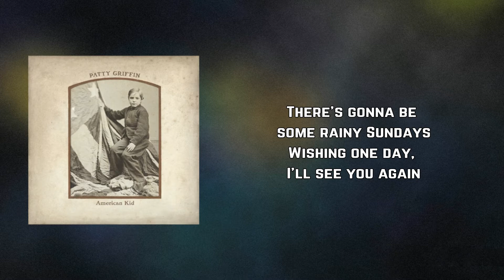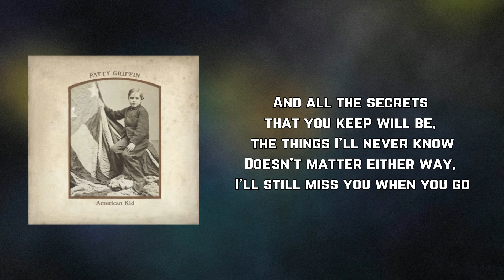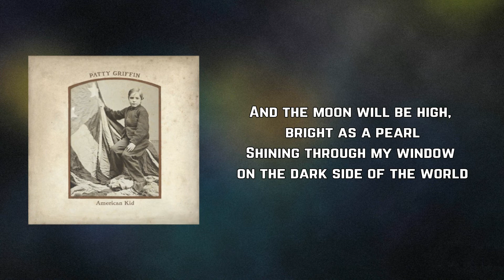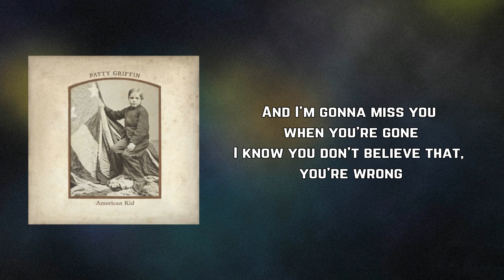Patty Griffin - Gonna Miss You When You're Gone (Lyrics)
Gonna Miss You When You're Gone by Patty Griffin
Album: American Kid

Gonna Miss You When You're Gone Lyrics:

I’m gonna miss you when you’re gone
I know you don’t believe that, but you’re wrong
There’s gonna be some rainy Sundays
Wishing one day, I’ll see you again

Maybe I’m getting ahead of myself
But I know you’re headed somewhere else
And all the secrets that you keep will be, the things I’ll never know
Doesn’t matter either way, I’ll still miss you when you go

I know you don’t believe that, you’re wrong
There’s gonna be some strangers laughing through the hotel walls
And I’m gonna wish your footsteps would come walking down the hall

And the moon will be high, bright as a pearl
Shining through my window on the dark side of the world
And I’ll be thinking of you, dancin’ somewhere
The way you were back then, the moonlight in your hair

And I’m gonna miss you when you’re gone
Wishing and wondering, when I’ll see you again
When I’ll see you again